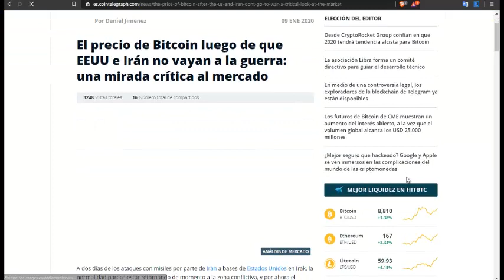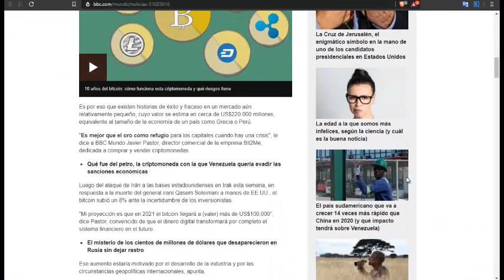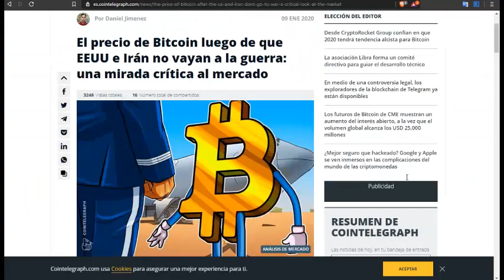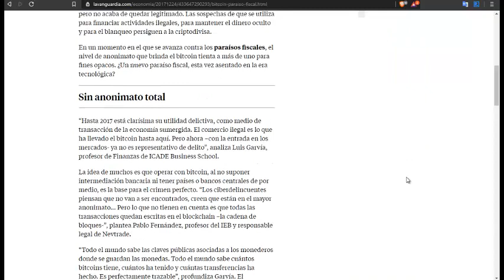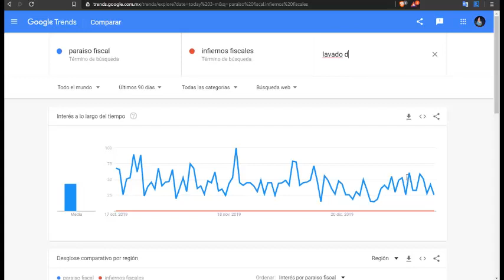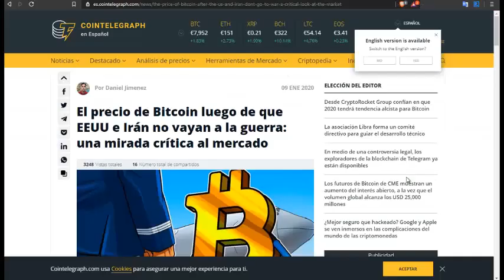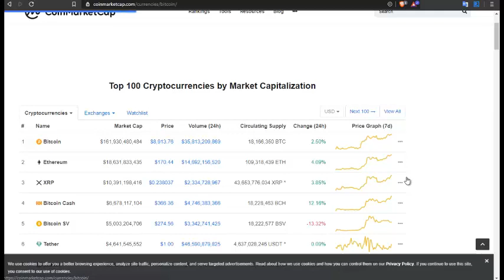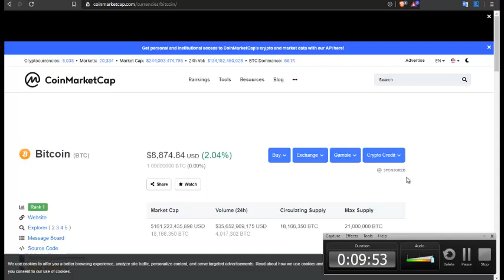Bitcoin podria subir a los 15,000 dolares en un par de meses